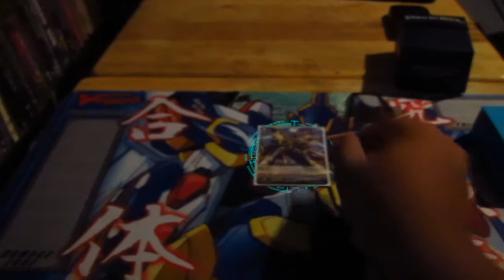Cardfight! Vanguard Effects Test #1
Just trying out a few things for Cardfight! Vanguard. I'm a bit rusty with Adobe After Effects.